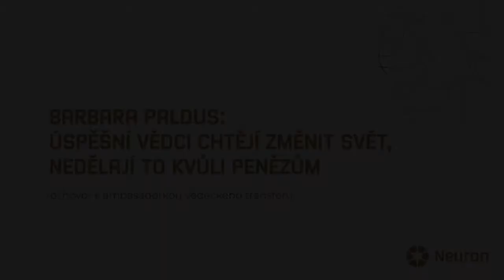Barbara Paldus: Úspěšní vědci chtějí změnit svět, nedělají to kvůli penězům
Rozhovor s ambasadorkou vědeckého transferu NF Neuron